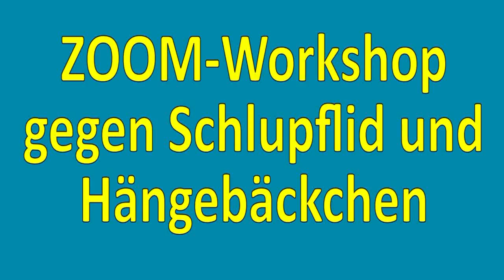Workshop gegen Schlupflid, Hängebäckchen, Falten und Schlaffheiten am 24. April 2022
Du willst ein straffes Gesicht haben? Du möchtest, dass dein Hals straff bleibt? Du möchtest, dass deine Augen gesund bleiben und strahlen? Wie du damit anfängst, um weiterzumachen, erfährst du von mir in diesem Workshop.
Preis für diese faszinierenden 2 Stunden pure Verjüngung nur 27 Euro.
Bloomyys Facelift besteht aus Gesichtsübungen, die nicht nur die Muskeln unter der Gesichtshaut straffen, sondern vor allem die Blutzirkulation und den Lymphfluss erhöhen. Dies wiederum führt zu einem jugendlicheren und strahlenderen Teint, der sofort sichtbar ist!
Dann gleich hier anmelden.
Du musst nichts installieren. Du bekommst den Link per Mail, draufklicken und schon drin! Benötigt wird eine Webcam und eventuell Ton/Mikrofon, wenn du Fragen stellen und mitreden willst. Funktioniert auch mit Tablet und Handy.